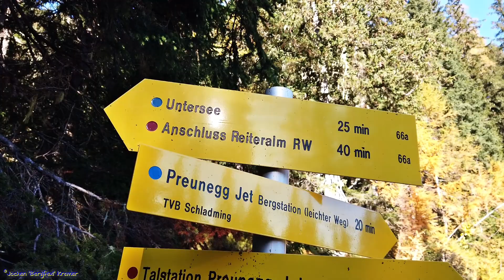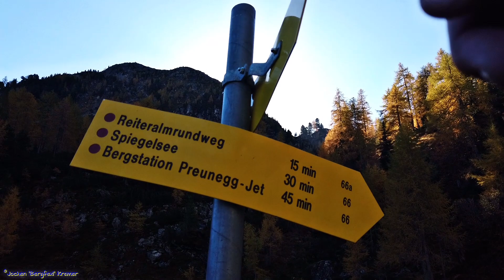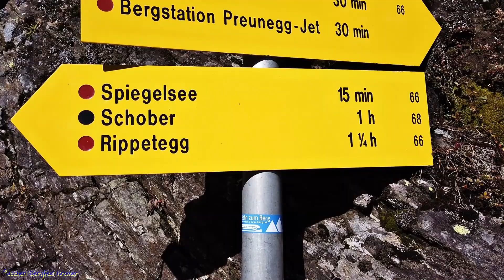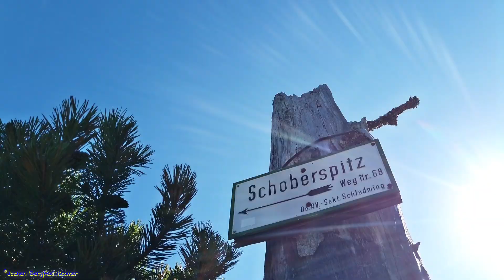Mit dem Dachstein als Panorama - Jochen "Bergfexl" Kramer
⏬        ⏬         ⏬   Aufklappen um mehr zu sehen ! ! !   ⏬          ⏬        ⏬

Die Reiteralm in Pichl-Preunegg, Gemeinde Schladming, ist ein Berg im oberen Ennstal in der Steiermark.

Artist: The Great North Sound Society | Track: Pink Sunrise

Artist: The Great North Sound Society | Track: Ellie's Home Stretch